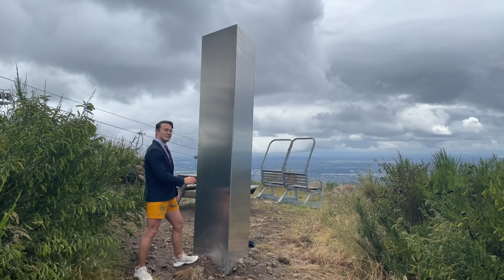Physicist REACTS to Dragon Ball Z & Dragon Ball Super (Time Dilation, Quantum Tunneling)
Part 1 — My reaction to Dragon Ball Z and Dragon Ball Super. I break down some of the science and physics explored in the show.

2:49 - Hyperbolic Time Chamber and Time Dilation
7:01 - Instant Transmission and Quantum Tunneling

Huge thanks to my Patrons:
Rick Woodruff
Tarek Al Azzouzi
David Tannhauser
Natalia Rosa
Jason Moore
Claire Leona
Mickey Flipper
Sam Lutfi
Nefyoni
Edward Ramirez-Wright
Xaiver Holden
Joey Dixon
Adalberto Beattie IV
Xylo
Lin Yang
Steven Hubbard